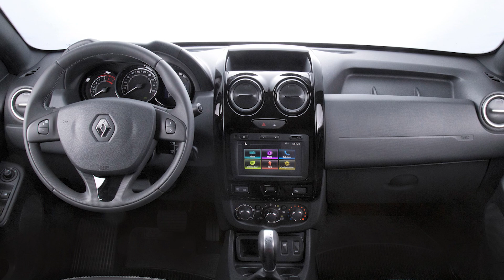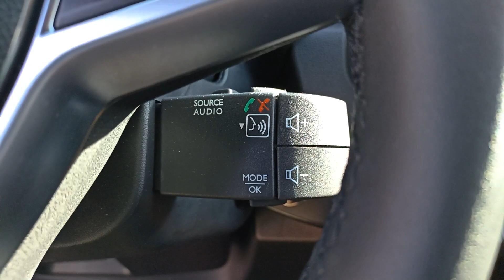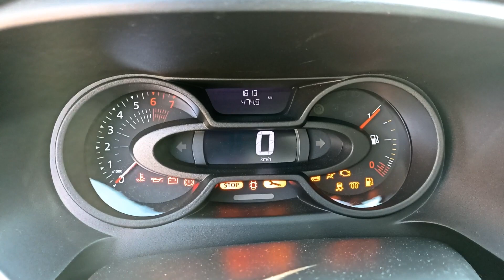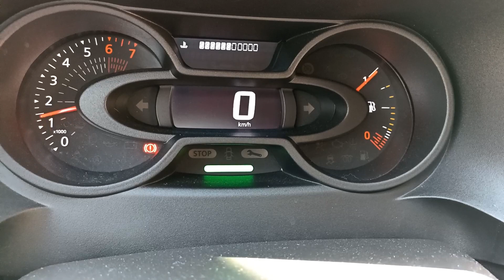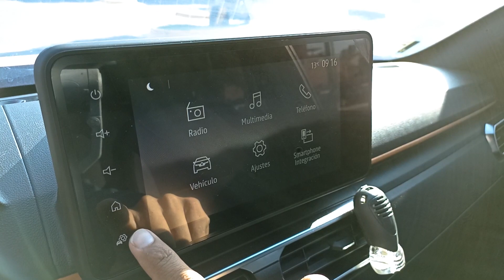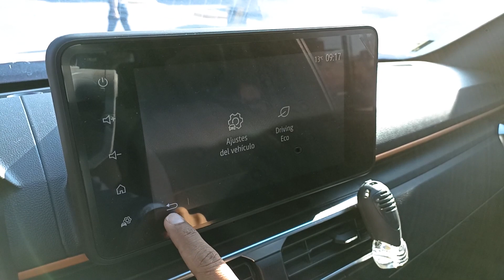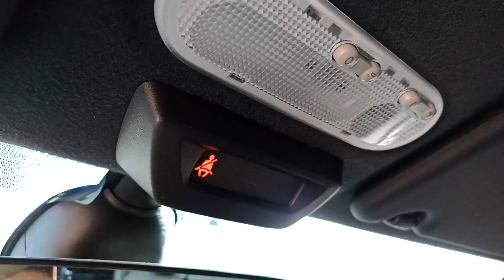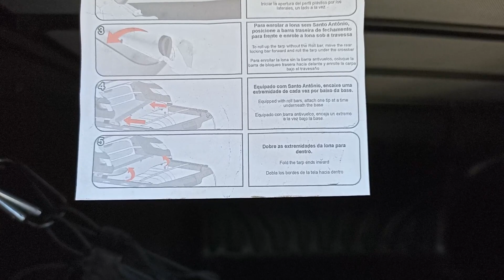La Renault Oroch es una soprendentemente buena pickup pero puede mejorar.